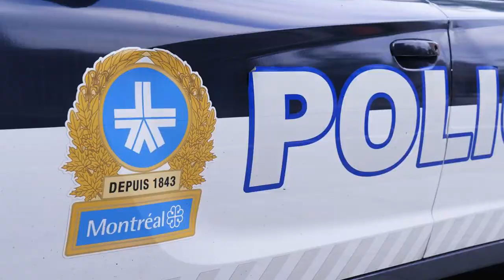✅ Montreal police investigate after two bodies found inside cab in city’s east end